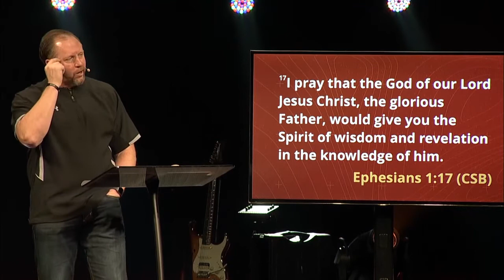Sunday 2-23-20_Espanol